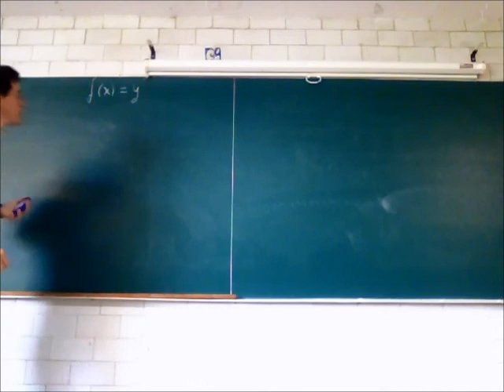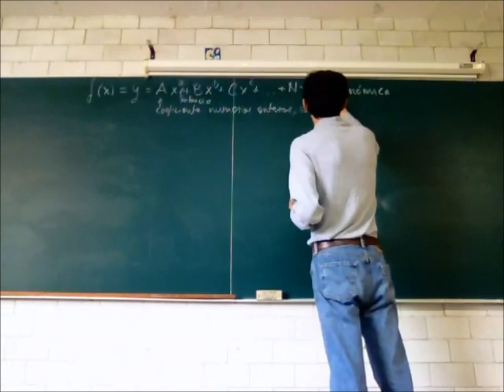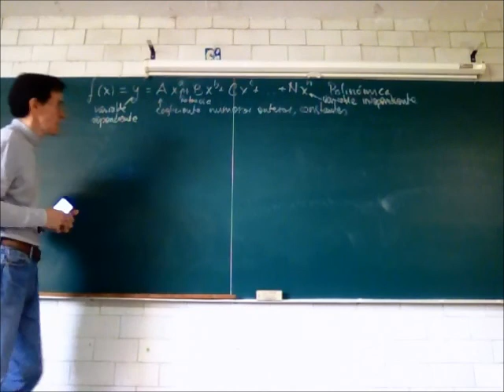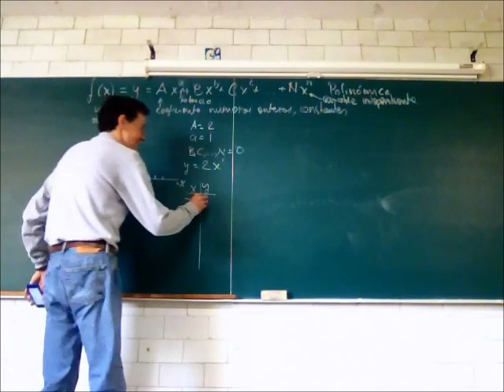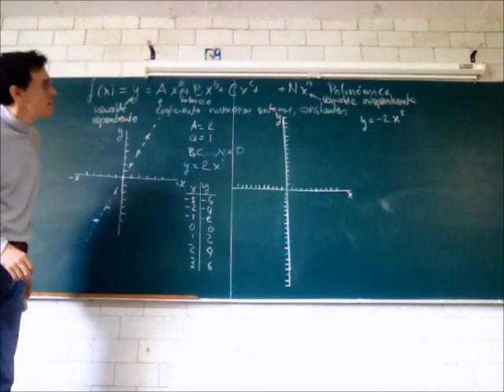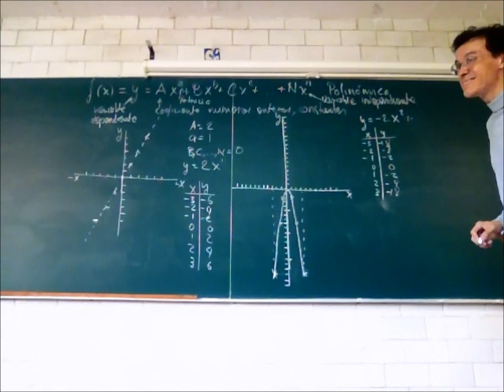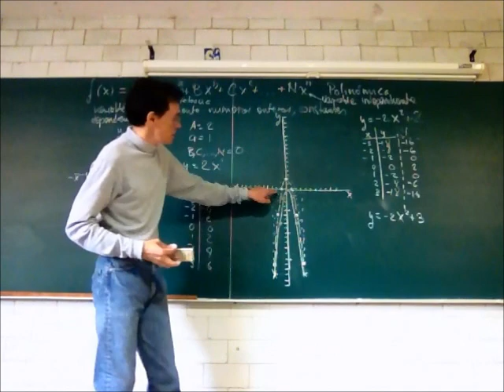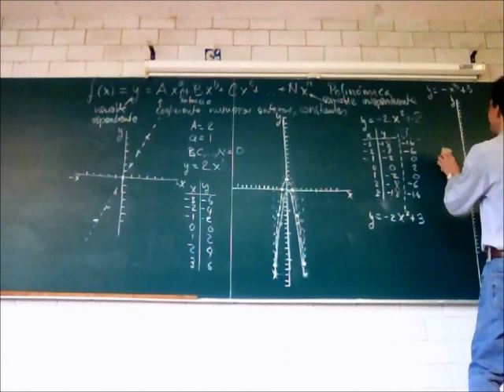Funciones, coeficientes, potencias y exponentes. Biomatemáticas II - Prof Raúl Alva 1/3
Funciones, coeficientes, potencias y exponentes. Biomatemáticas II, primera parte